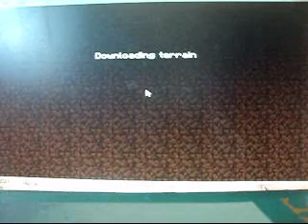I Stand and Fight Victoria's Secret (Minecraft) [P3]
So full of randomness. More diamond in my chest? HECK YEAH!